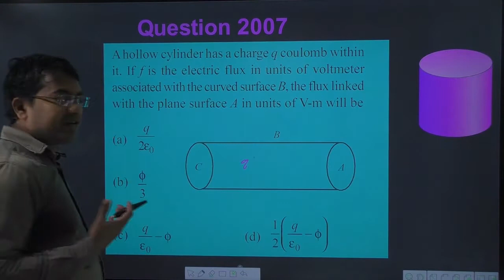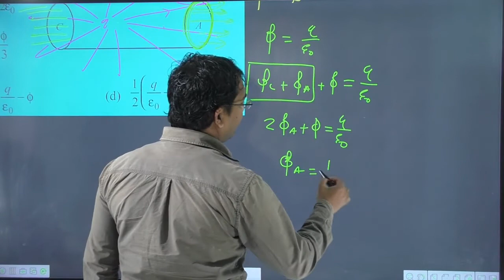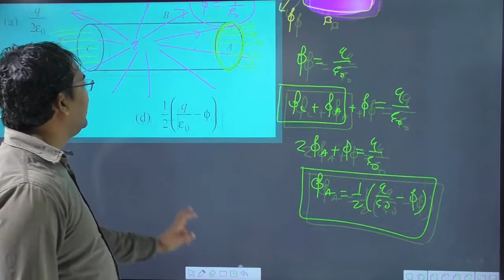A hollow cylinder has a charge q coulomb within it. If f is the electric flux in units of voltmeter